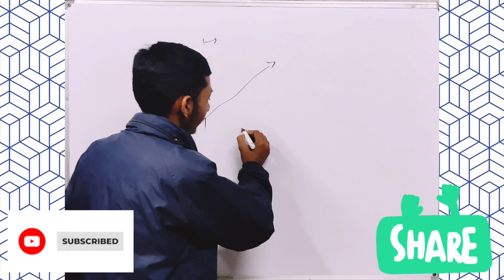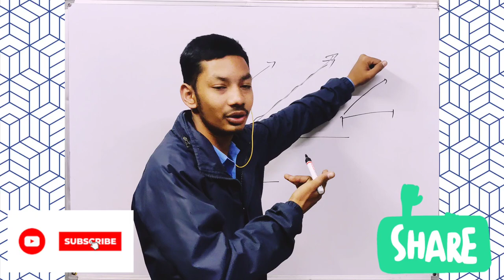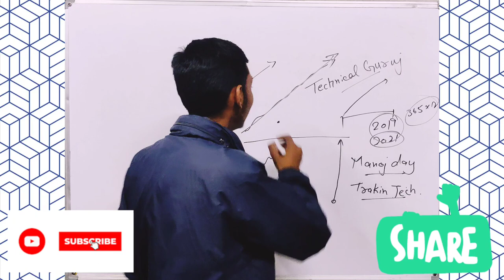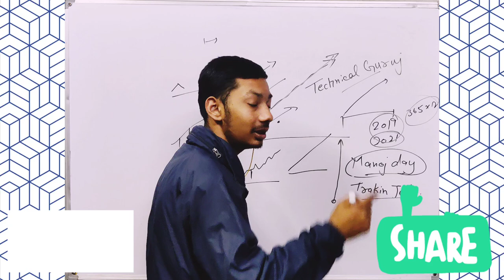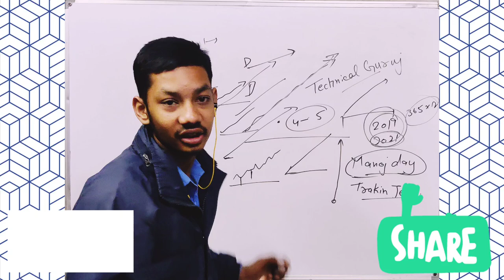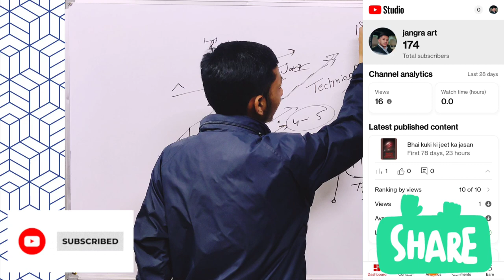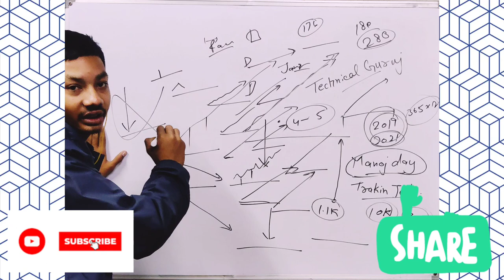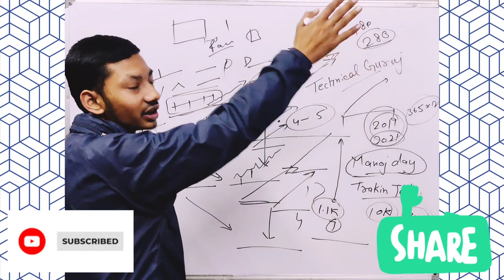Apne YouTube channel per ya galti mat karna Varna channel dub jayaga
Apne YouTube channel per ya galti mat karna Varna channel dub jayaga welcome to my channel Delhi videos of lottery Krishna ruke band kar de Gopichand ki grow nahin hogi Chandra ko like subscribe kar video